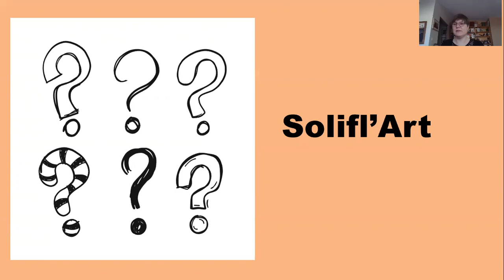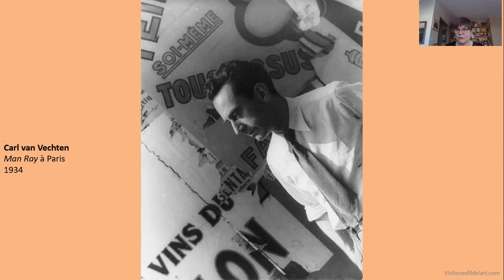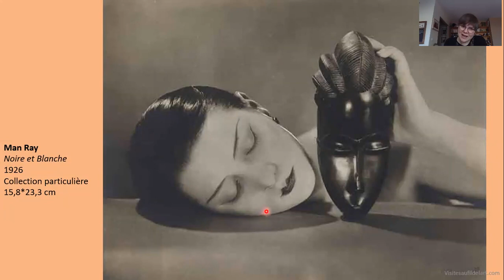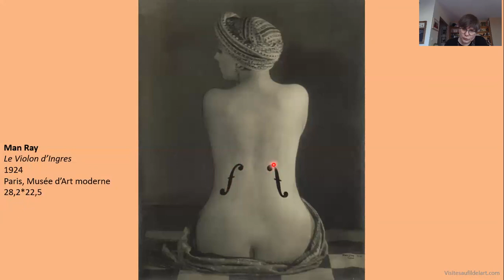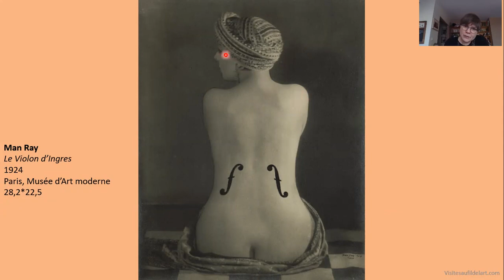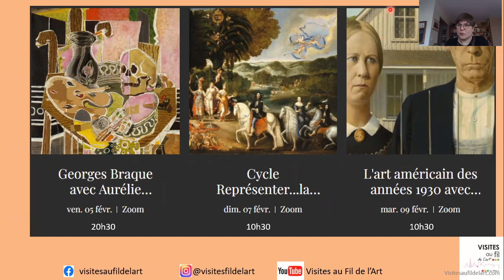Solifl'Art- Man Ray- Le Violon d'Ingres-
Quelques minutes sur l'une des photos les plus célèbres de l'Histoire de l'Art.